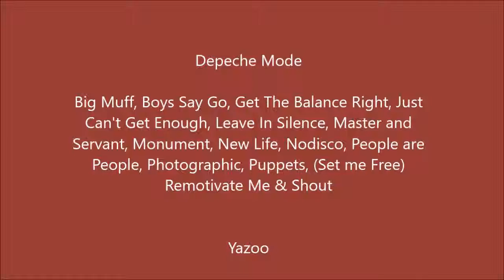Various Artists - Servant and Re-Mastermix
A homemade/remade mix of the Servant and Mastermix originally created by MegaMixers.

Tracks used
Bronski Beat: Smalltown Boy & Why

Depeche Mode: Big Muff, Boys Say Go, Get The Balance Right, Just Can't Get Enough, Leave In Silence, Master and Servant, Monument, New Life, Nodisco, People are People, Photographic, Puppets, (Set me Free) Remotivate Me & Shout

Yazoo: Don't Go, Goodbye 70's, Situation & State Farm